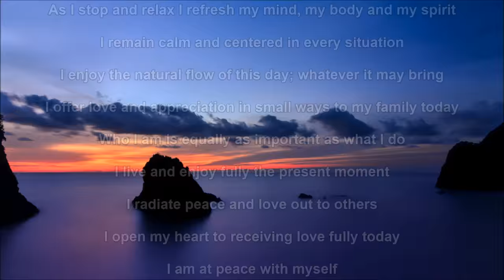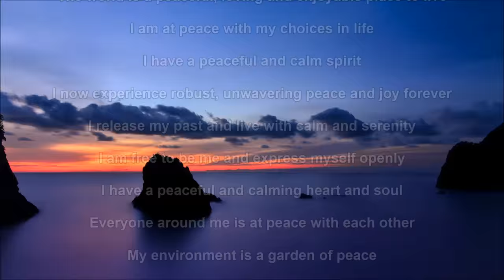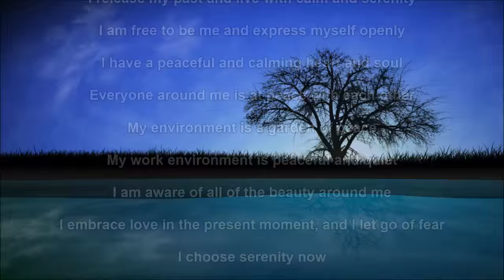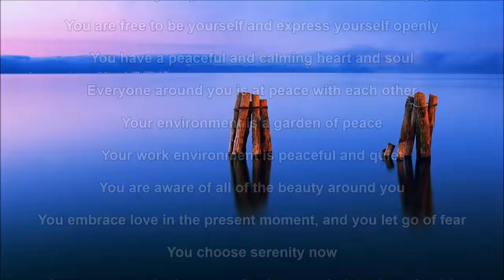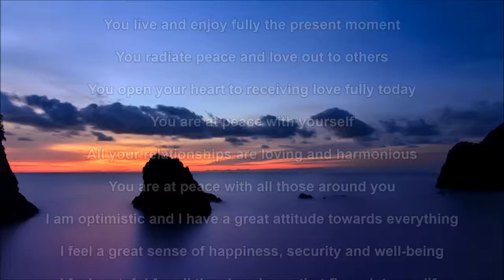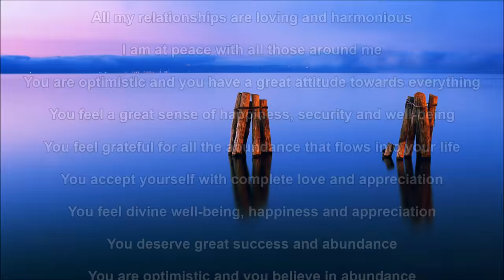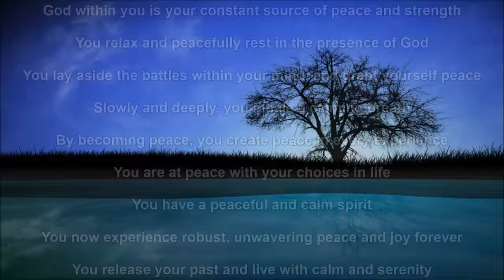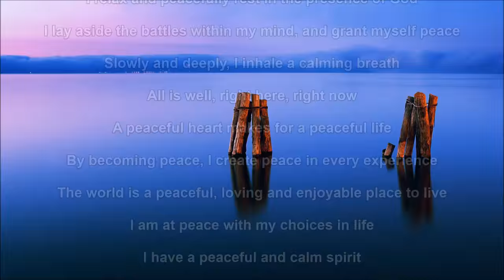Instant Tranquility Subliminal (Audio + Visual)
Instant Tranquility Subliminal.

Text & Audio Affirmations (in I and You format):
As I stop and relax I refresh my mind, my body and my spirit.
I am optimistic and I have a great attitude towards everything.
I feel a great sense of happiness, security and well-being.
I feel grateful for all the abundance that flows into my life.
I accept myself with complete love and appreciation.
I feel divine well-being, happiness and appreciation.
I deserve great success and abundance.
I am optimistic and I believe in abundance.
I feel confident and assured of myself and my purpose.
I am a channel of peace and well-being.
I am peaceful and calm in every situation.
People feel peaceful, comfortable and good around me.
I am always encouraging peace in my interactions with others.
People naturally feel at peace around me.
Peaceful energy is always radiating within and around me.
I experience peace, calm, well-being, ease, joy and glory.
I am at peace within myself.
I recognize and encourage the peaceful nature of others.
Peace in the world is growing day by day.
The people of the world are at peace within themselves.
People around the world are awakening to their peaceful nature.
I am poised and secure in God's presence, and my heart is serene.
God's presence within me is my center of perfect peace.
I am confident and calm, knowing that God is with me always.
God within me is my constant source of peace and strength.
I relax and peacefully rest in the presence of God.
I lay aside the battles within my mind, and grant myself peace.
Slowly and deeply, I inhale a calming breath.
All is well, right here, right now.
A peaceful heart makes for a peaceful life.
By becoming peace, I create peace in every experience.
The world is a peaceful, loving and enjoyable place to live.
I am at peace with my choices in life.
I have a peaceful and calm spirit.
I now experience robust, unwavering peace and joy forever.
I release my past and live with calm and serenity.
I am free to be me and express myself openly.
I have a peaceful and calming heart and soul.
Everyone around me is at peace with each other.
My environment is a garden of peace.
My work environment is peaceful and quiet.
I am aware of all of the beauty around me.
I embrace love in the present moment, and I let go of fear.
I choose serenity now.
I remain calm and centered in every situation.
I enjoy the natural flow of this day; whatever it may bring.
I offer love and appreciation in small ways to my family today.
Who I am is equally as important as what I do.
I live and enjoy fully the present moment.
I radiate peace and love out to others.
I open my heart to receiving love fully today.
I am at peace with myself.
All my relationships are loving and harmonious.
I am at peace with all those around me.

Watch in HD. Headphones/Earphones are optional. Use this subliminal video often to experience more tranquility. Watch and listen for best results. You can still get results from just watching or just listening if that's more convenient for you. This subliminal video has both text and audio affirmations. Set to a comfortable volume. Use at least once a day until no longer needed. There are no binaural beats or frequencies in this video